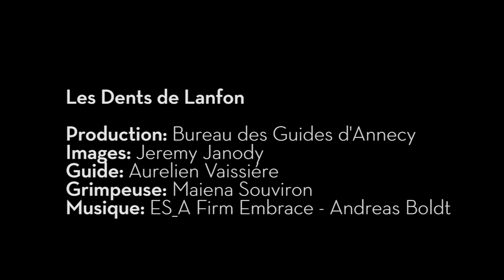Les Dents de Lanfon - Traversée des Arêtes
La traversée des arêtes des dents de lanfon dans les Alpes du Nord au dessus d'Annecy en vidéo !
Une course magnifique entre lac et montagne.